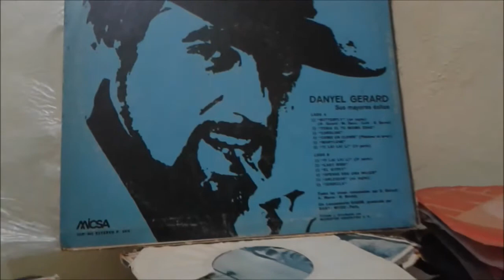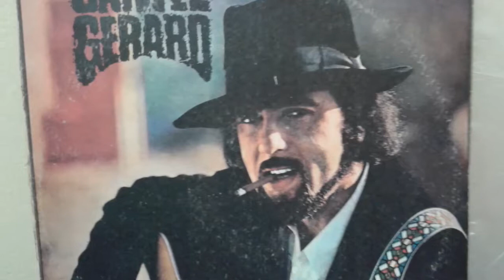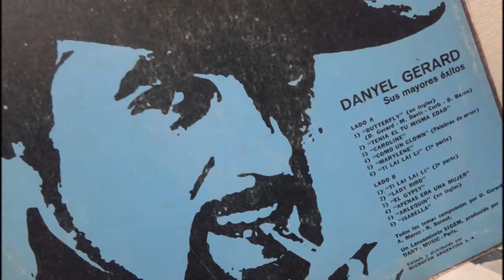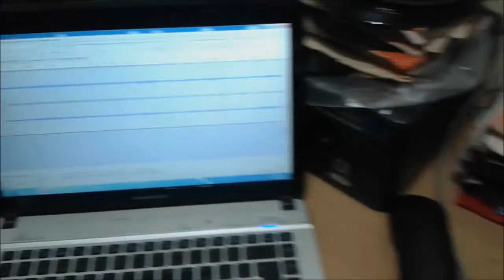DANYEL GERARD - TI LAI LAI LI (EN ESPAÑOL)